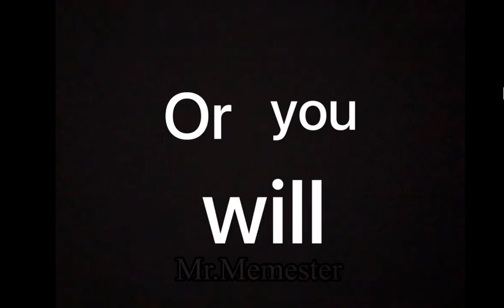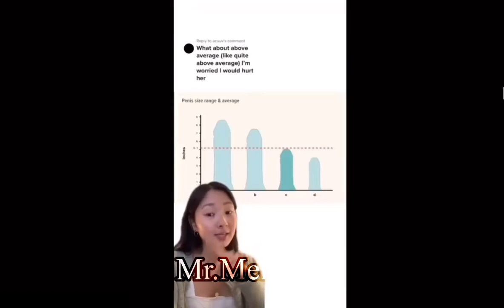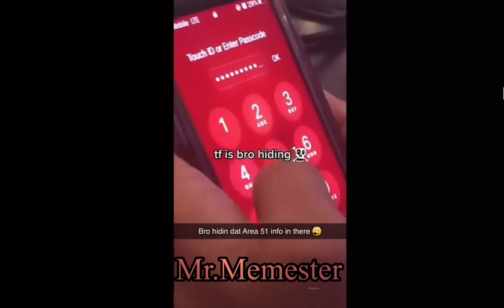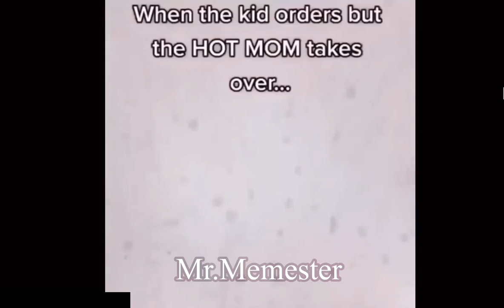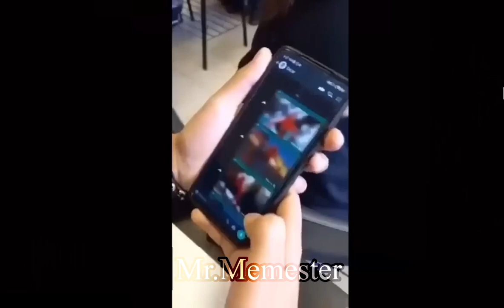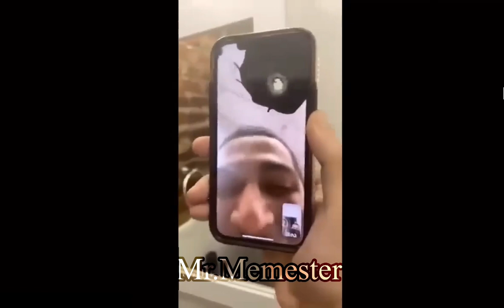offensive memes that if you laugh you lose v3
Memes for Today:
- TikTok Memes
- Minecraft Memes
- Reddit Memes